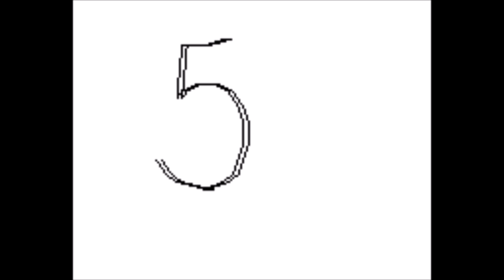Counting to Ten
Today I teach you how to count to ten.